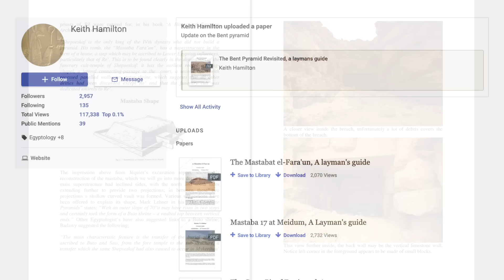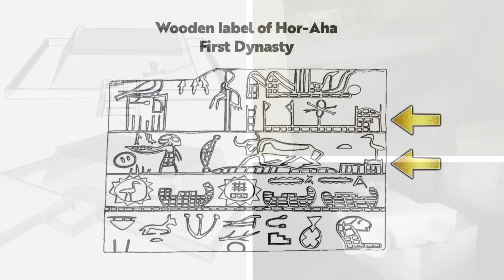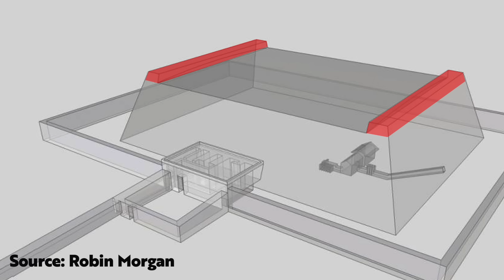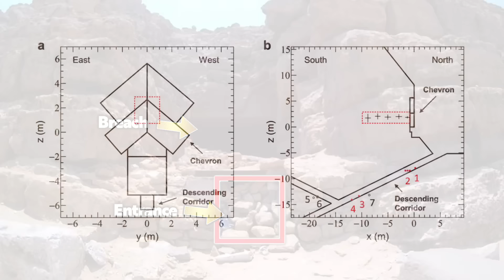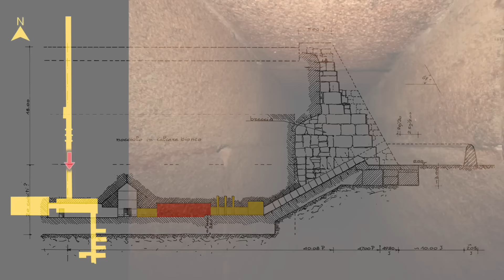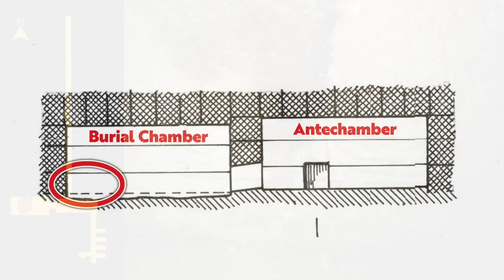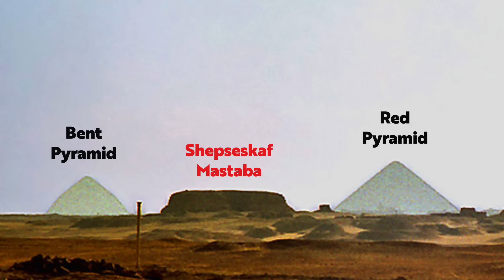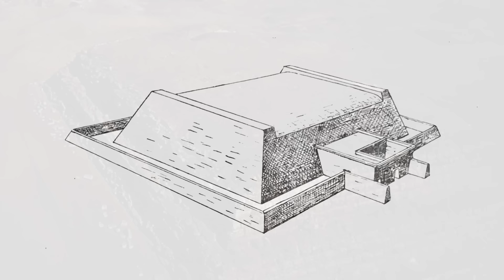Why the Pyramid Building Tradition Ended: The Mastaba of Shepseskaf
The 4th Dynasty of Egypt’s Old Kingdom is famous for its pyramid building prowess.

Sneferu is believed to have built three of these monumental structures in the Meidum, Red and Bent Pyramids. His son Khufu built the largest of all, at Giza with the Great Pyramid, and Djedefre’s was on the highest ground at Abu Rawash.

Khafre built his next to the Great Pyramid but on higher ground to look taller, and although Menkaure’s was smaller, it was arguably the most beautiful both inside and out.

But then we have Shepseskaf, who is believed to be the final king of the 4th dynasty, and for some reason, he doesn’t have a pyramid to his name. He instead built a great mastaba in South Saqqara, a departure from the Giza necropolis used by his predecessors, but why? And why break the famous 4th dynasty tradition of pyramid building?

Well, in this video, I’ll be taking a closer look.

Video Contents:
0:00 - Introduction
1:27 - King Shepseskaf
2:32 - The Mastaba of Shepseskaf
3:46 - How do we know it's Old Kingdom?
5:30 - The Exterior of the Mastaba
11:50 - The Entrance and the Breach
14:32 - Inside the Mastaba of Shepseskaf
22:12 - Temples and Causeway
22:58 - Why No Pyramid? And Why not Built at Giza?
27:25 - Did Shepseskaf Steal Menkaure's Granite?
29:54 - Conclusion

Representation of 'SAw' and 'Pr-nw' Shrines in the Funeral Procession in Some Non-Royal Mastabas During the Fifth and Sixth Dynasties